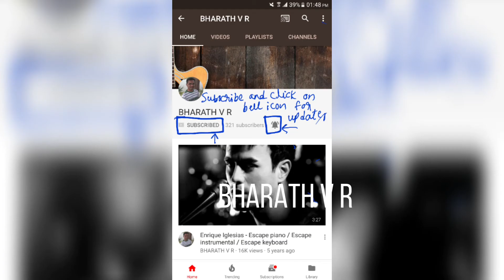2018 Hyundai Santro spied testing | launch in August 2018